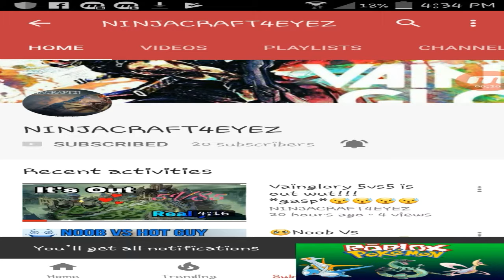Project:Pokemon How To Get Aura/Shiny Evee For free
Hi there i just wanted to thankyou for the support i've been getting lately so keep it up guys im so happy that you're watching it

Watchout for tommorrow video. 😲😞😏